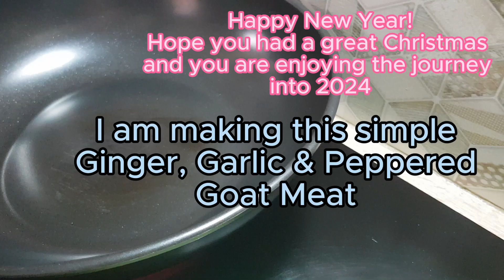Ginger Garlic & Pepper mix: An Easy Way To Add Flavor To Your Meat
This is a shortandsimplecooking goat meat snack.
INGREDIENTS
Goat meat
Red pepper
Green pepper
Yellow pepper
Garlic
Ginger
Onions
Spices
Red oil
The goat meat was cleaned, cooked, and fried off-camera
Please, don't forget to leave your beautiful and encouraging comments.

Thank you for your support and God bless you!

Jesus is Lord and He loves you and I.